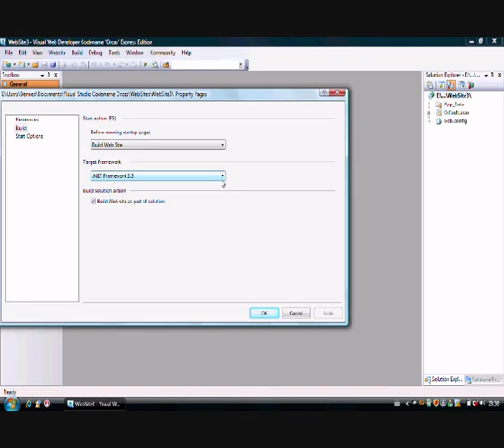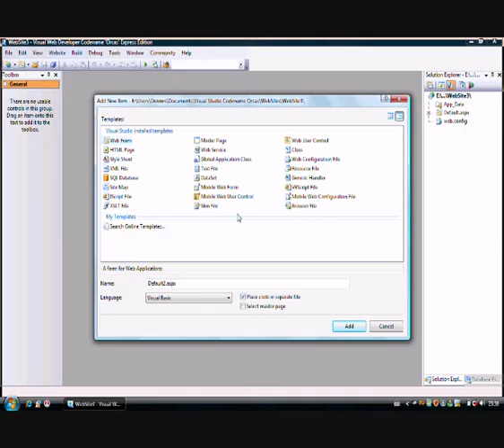Demostração VS Orcas - Adicionando Itens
Demonstração de como a adição de itens a um projeto dentro do Orcas se altera de acordo com o Framework Target do projeto